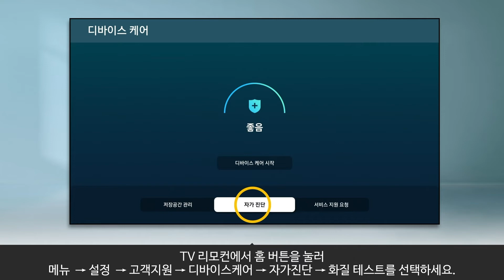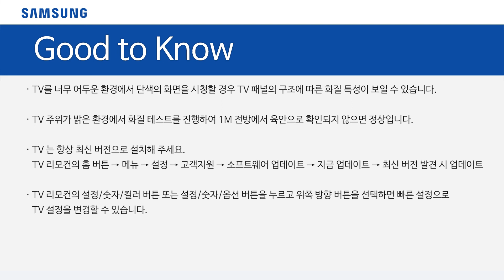[삼성전자 TV] 2022년 TV 화면 모서리가 어둡거나 밝아 보여요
00:00 처음 화면
00:16 화질 테스트 방법
01:12 Good to Know